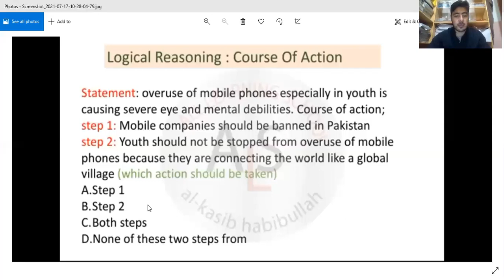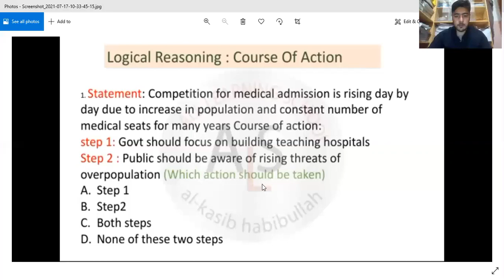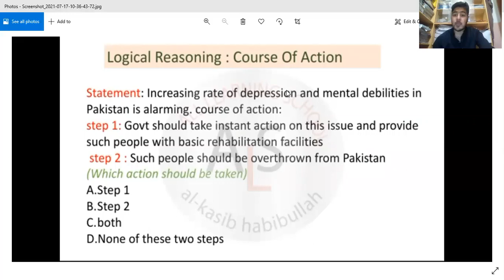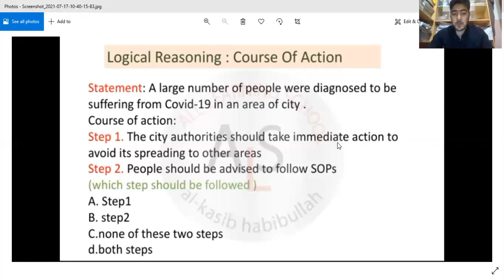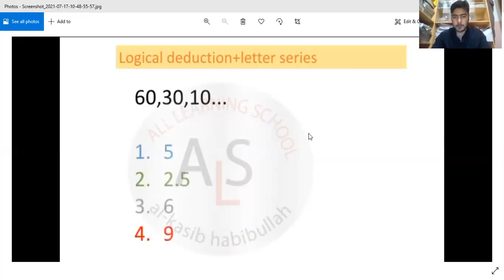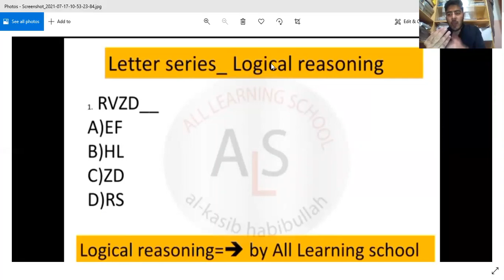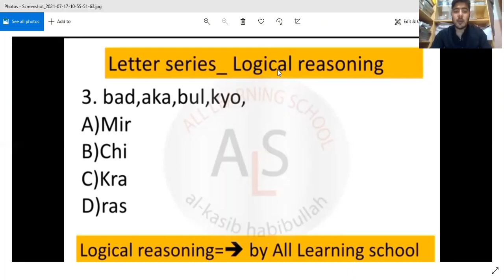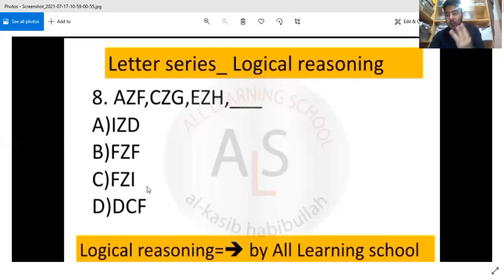Logical Reasoning MCQS for Mdcat , Ecat ecat mdcat || dr hafiz sultan academy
mcqs for logical reasoning are discussed here with its explanation